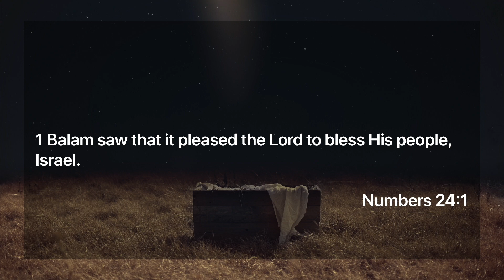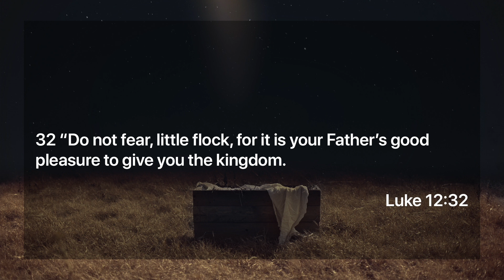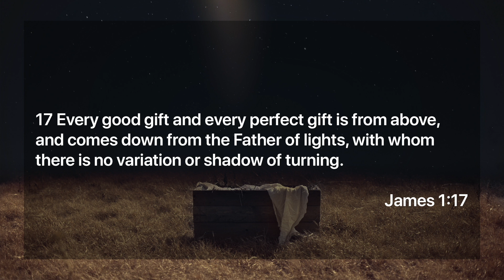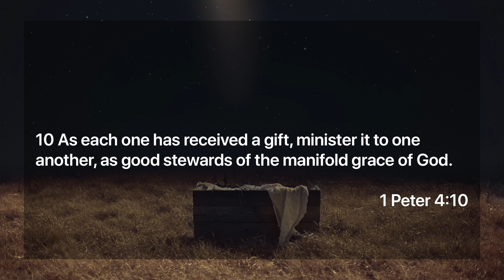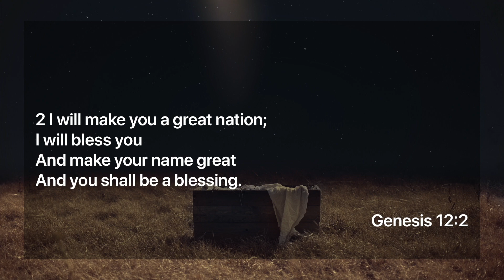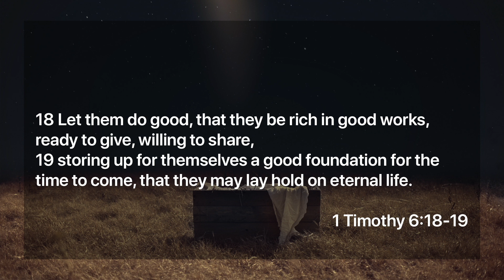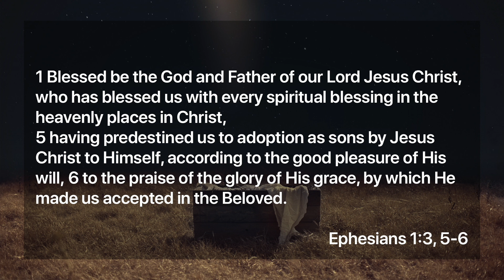Good Gifts | Sunday, December 4, 2022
It’s the first week in our Christmas Series and Pastor Miles is taking us through a special series called The Gifts of God.  Hope you can join us as we jump into the message and look at what it means that God gives us “Good Gifts.”

For more information about Cross Connection Church head over to lifeinconnection.com

If you received the Lord, let us know at commit.lifeinconnection.com

If you need prayer go to prayer.lifeinconnection.com

Are you part of a connect group?  Get plugged into one at connect.lifeinconnection.com

Check out the events going on with the church at events.lifeinconnection.com

Interested in serving with the church?  head over to serve.lifeinconnection.com and take the first steps

Check out The Questions Podcast where Pastors Miles and Mark answer the questions you guys send in.  You can find it at thequestionspodcast.com or anywhere you get your podcasts.

Join us at 8:30 & 10:30am for our live, in-person service in the church sanctuary each Sunday.  Fellowship, worship, and a teaching.

If you’d like to give, you can do so at give.lifeinconnection.com

CCLI# 175271

Chapter Marker:
0:00 - Intro
1:20 - First Song
4:06 - Teaching
36:24 - Closing Song
37:36 - Closing Pastor
38:07 - Weekly Announcements